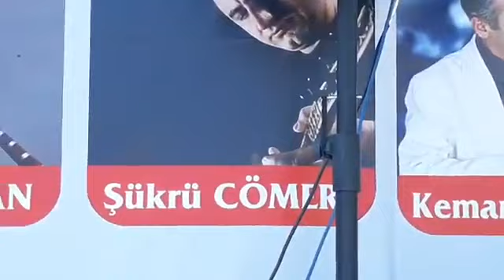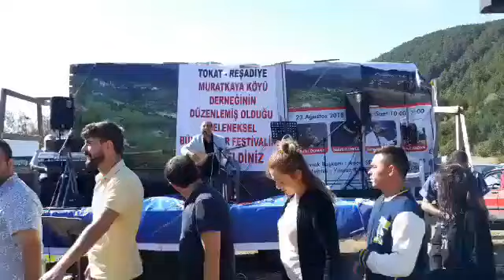TOKAT REŞADİYE MURAT KAYA KÖYÜ FESTİVALİ ŞÜKRÜ CÖMERT -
TOKAT REŞADİYE MURATKAYA KÖYÜ BÜYÜK ÇAYIR FESTİVALİ                                               ŞÜKRÜ CÖMERT - CANLI YAYIN ORJİAL CEKİM - Serhat POLAT (2018)